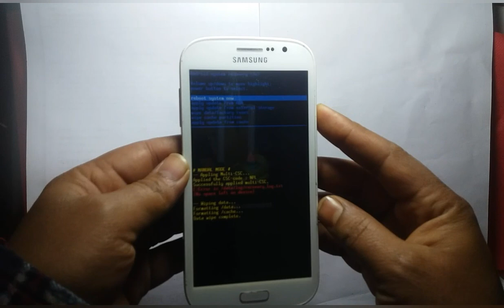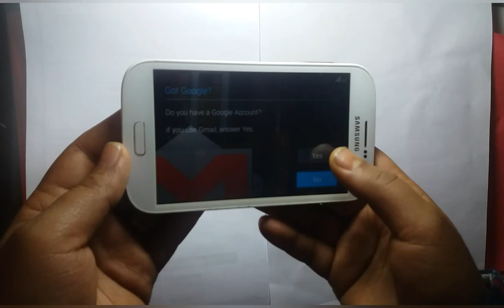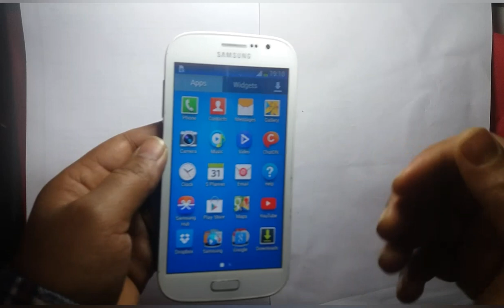Samsung show android logo when opened how to removed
Like, share and subscribe to my channel for more daily updates.Thanks for watching in this video i am going to show how to remove Samsung mobile command logo plz watch all video to get all info.